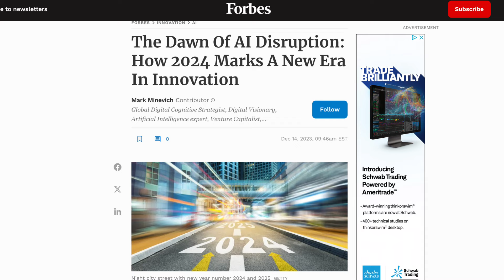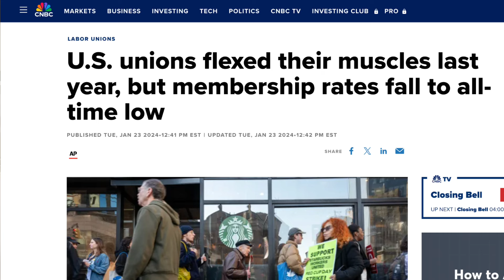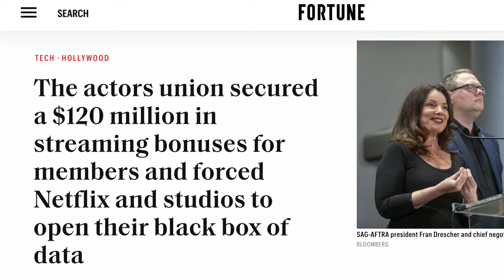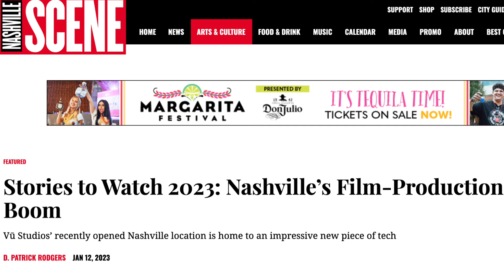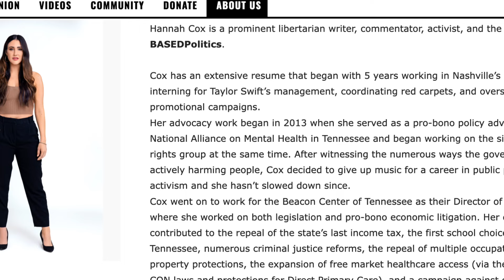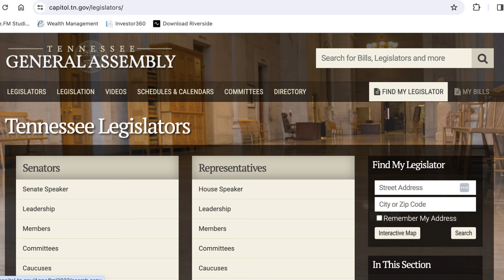The new law that could DESTROY YouTube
If you're a YouTuber, content creator, or even if you just enjoy content on these platforms, a new Tennessee bill called the ELVIS Act should make you very concerned.

They claim this is about protecting creators against threats of AI taking their jobs, but in reality, this legislation is being driven by Hollywood unions that are desperate to shut down their growing competition online.

Worst of all, as currently written, anyone who uploads videos at all could easily find themselves in a lawsuit in Tennessee - even if you don't live there.

Watch to learn more and take action.